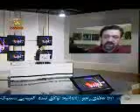مصاحبه با هنرمند متعهد منصور قدرخواه3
مصاحبه با منصور قدرخواه كارگردان ونويسنده هنرمند عضو شوراي ملي مقاومت ايران :مبارزه زيباترين نوع زندگيست ومن وقتي فريادهاي الله اكبر خواهران را در 19 فروردين شنيدم وصحنه ها را ديدم لرزه بر اندامم افتاد من ايمان دارم كه مقاومت پيروزميشود,
سيماي آزادي19دي1390